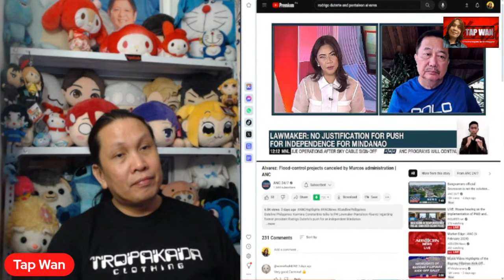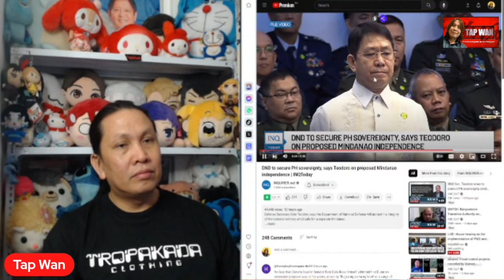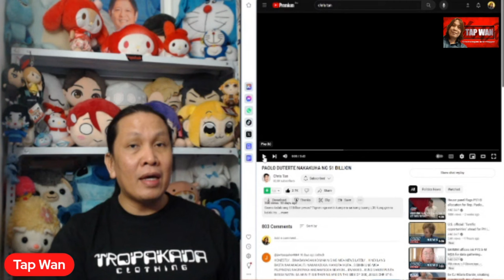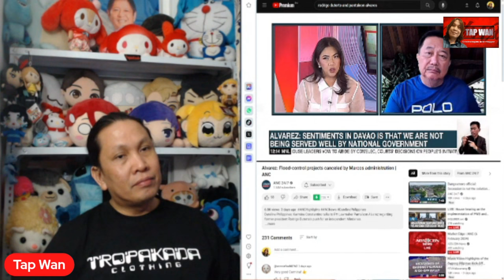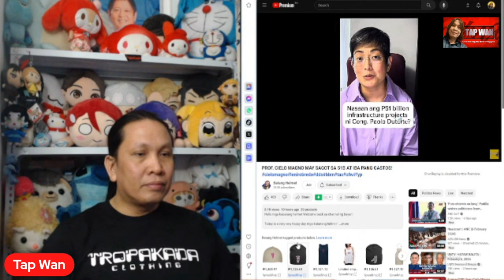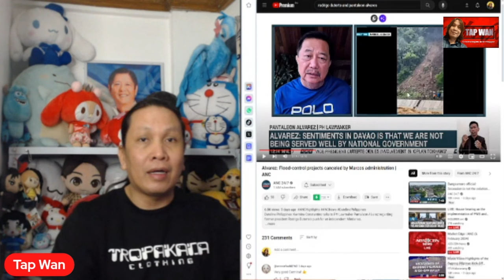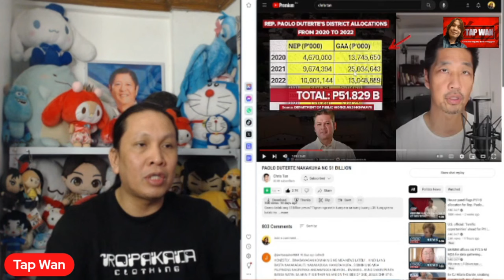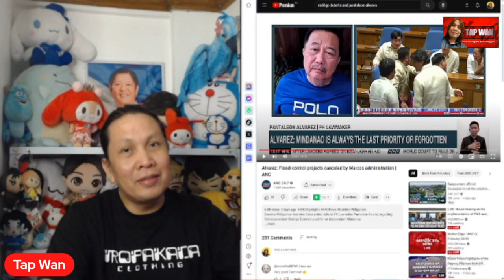KASALANAN ng MARCOS ADMINISTRATION kung bakit binabaha sa DAVAO REGION ayon kay PANTALEON ALVAREZ